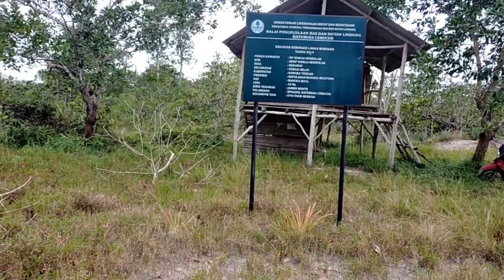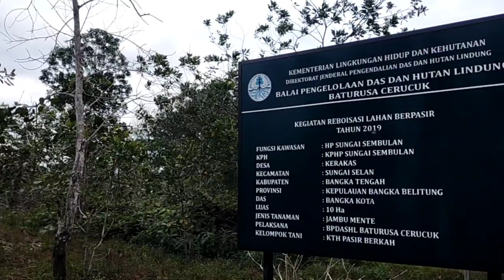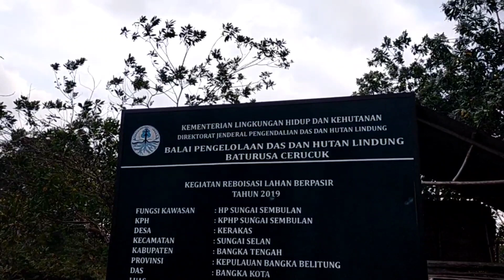kunjungan kepulauan riau ke tanaman jambu mente di desa kerakas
Abed doank krakaz kali ini kedatangan tamu dari kepualauan riau ke bangka belitung di desa kerakas dalam rangka kunjungan ke lahan tanaman jambu mente yang kita tanam di lahan berpasir